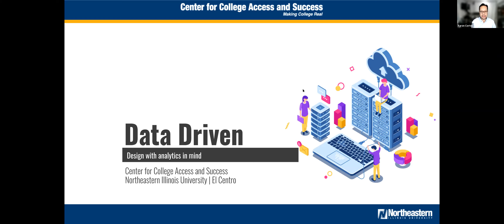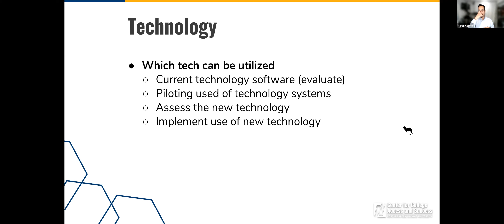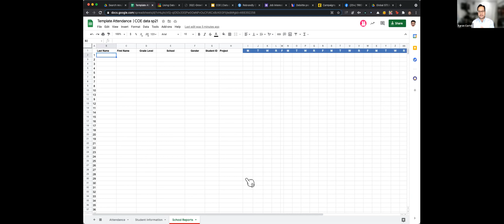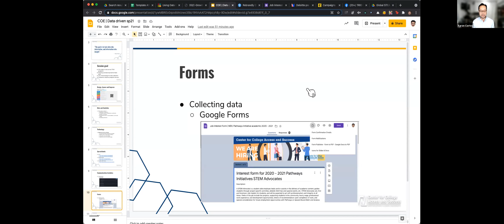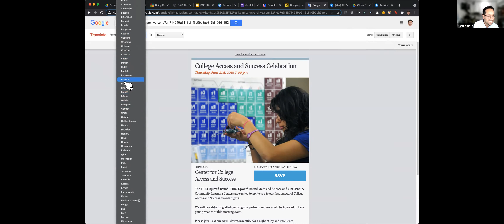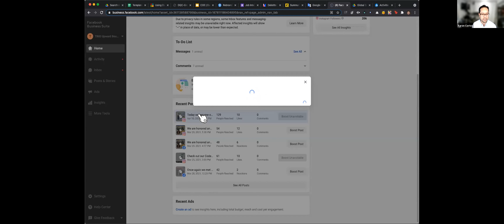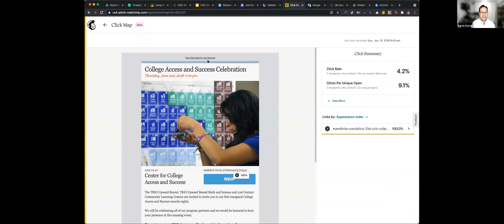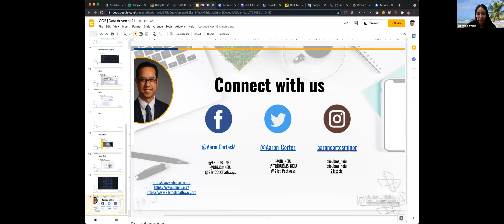Technology and Data: Real Solutions From TRIO Professionals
Originally broadcast on Thursday, April 29, 2021.

Public education has dramatically changed in the last year. Through data-driven decisions and the use of technology, TRIO professionals have worked to overcome these challenges. Through this webinar, participants will learn more about the use of data and technology to support their students and program objectives from a tech-savvy TRIO professional.